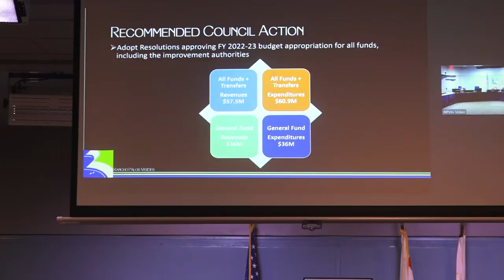RPVtv "City Council Update"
In this RPVtv City Council Update, RPV City Manager Ara Mihranian shares highlights from the June 21, 2022 CIty Council Meeting.